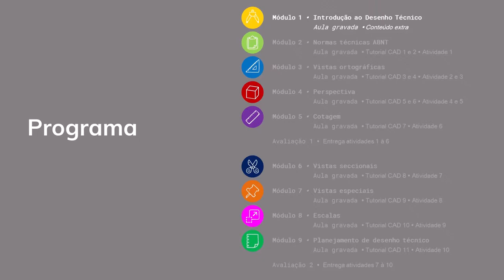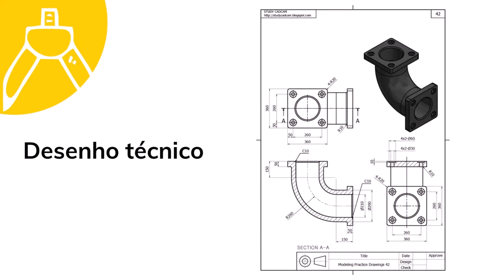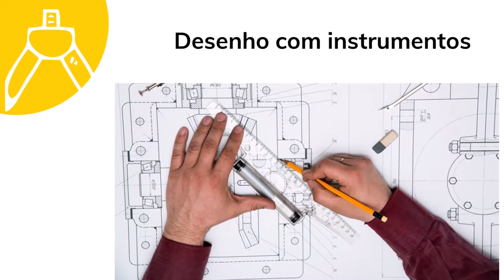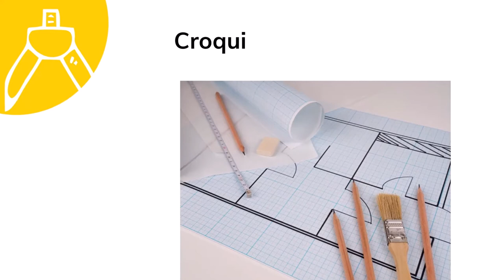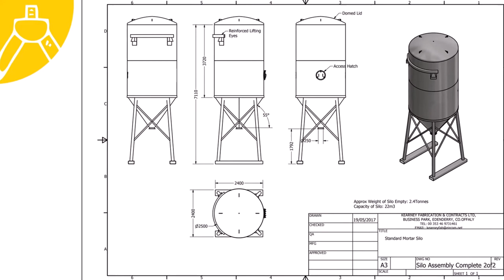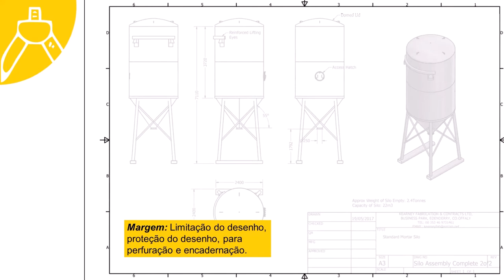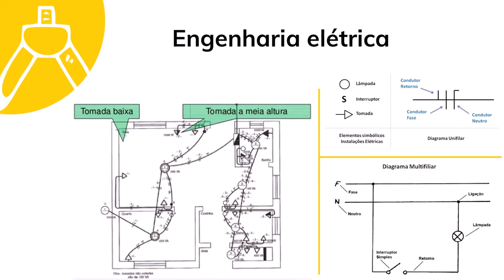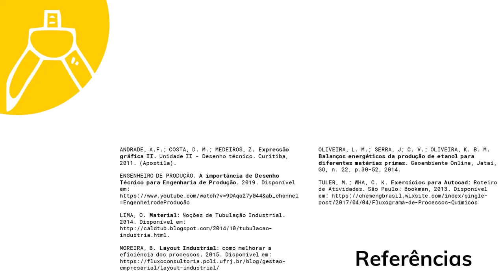Introdução ao Desenho Técnico - Engenharia Elétrica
O vídeo conceitua o desenho técnico e apresenta suas modalidades, assim como algumas aplicações no curso de Engenharia Elétrica.

LIMA, O. Material: Noções de Tubulação Industrial. 2014.

MOREIRA, B. Layout Industrial: como melhorar a eficiência dos processos. 2015.

OLIVEIRA, L. M.; SERRA, J; C. V.; OLIVEIRA, K. B. M. Balanços energéticos da produção de etanol para diferentes matérias primas. Geoambiente Online, Jataí, GO, n. 22, p.30-52, 2014.

TULER, M.; WHA, C. K. Exercícios para Autocad: Roteiro de Atividades. São Paulo: Bookman, 2013.